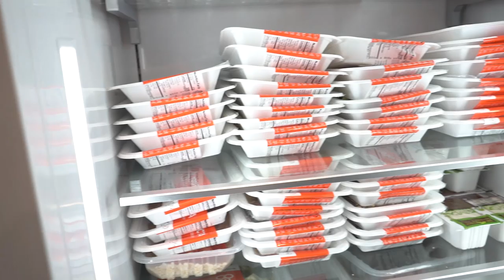German Volume Training For Chest Growth! | BODY BY BARTL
Enjoy this video! I had fun making it!

My GYM